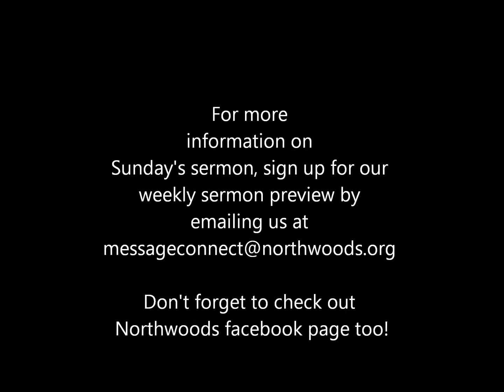Sermon Preview 8 4 13